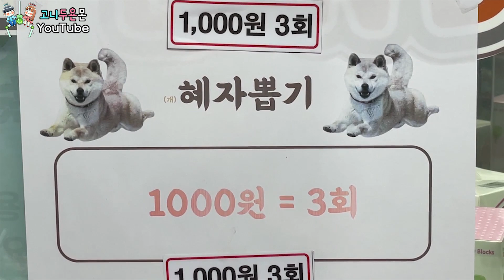한 판에 333원 개 혜자 뽑기를 발견하다!? 만 원 넣고 무려 50개 넘게 쓸어 담았습니다!! (고니두욘몬 20230223) #2237